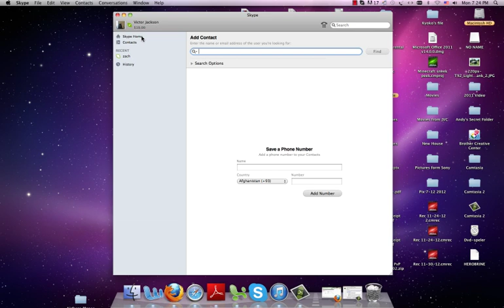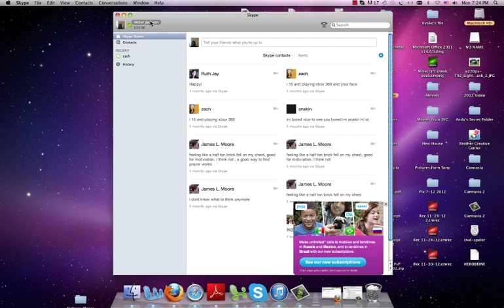How to find out your Skype username.mp4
This is how to find your username for Skype